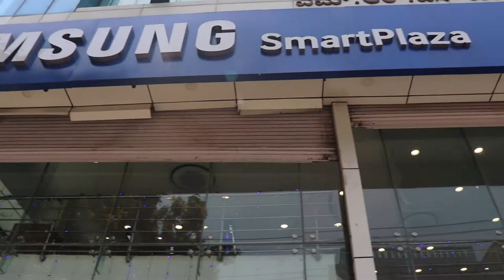The All New Samsung Galaxy S10+ Demo | ABM Samsung Smart Plaza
The next generation phone designed to not just stand out but to stand apart, Infinity Display perfected from the pixel up and with many more features.
Rush to our nearest ABM SamsungSmartPlaza today
Our Locations:
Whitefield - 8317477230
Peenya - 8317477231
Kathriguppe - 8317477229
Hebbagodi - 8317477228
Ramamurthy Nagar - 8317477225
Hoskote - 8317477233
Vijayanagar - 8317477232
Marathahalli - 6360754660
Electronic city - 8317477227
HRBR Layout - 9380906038